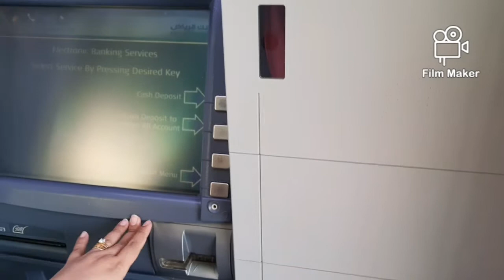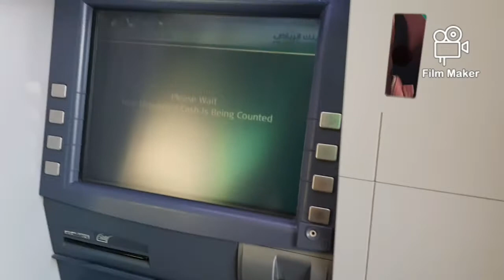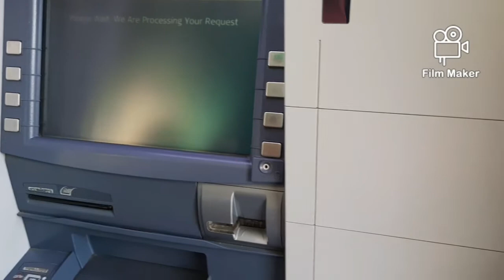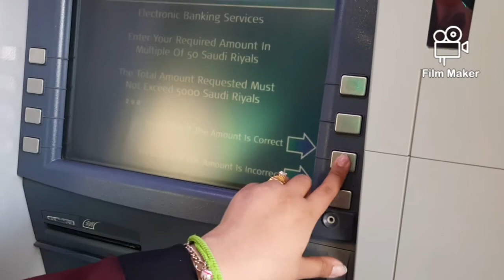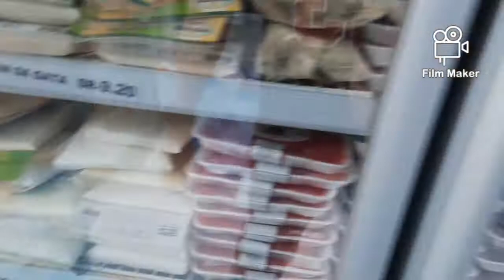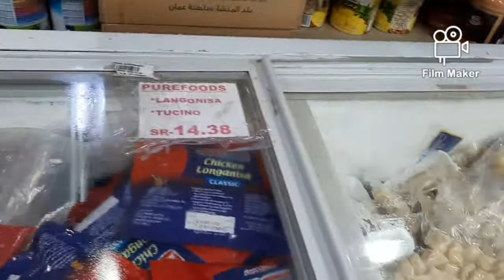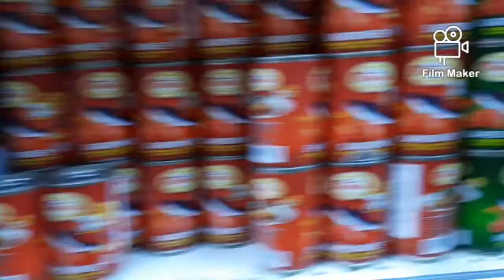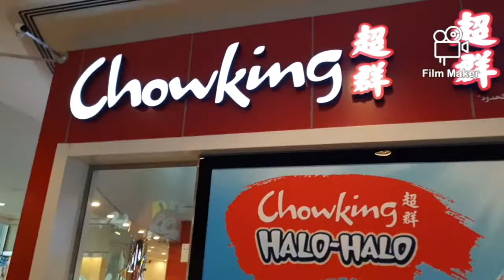PASYALAN NG MGA PINOY RHAMANIA MALL